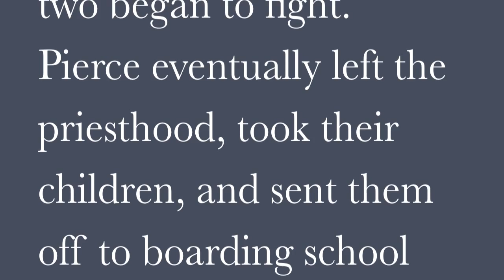4.20 Venerable Cornelia Connelly